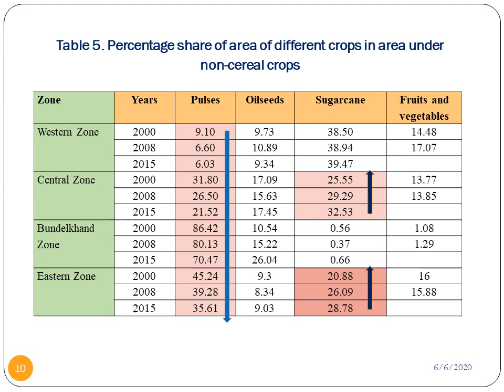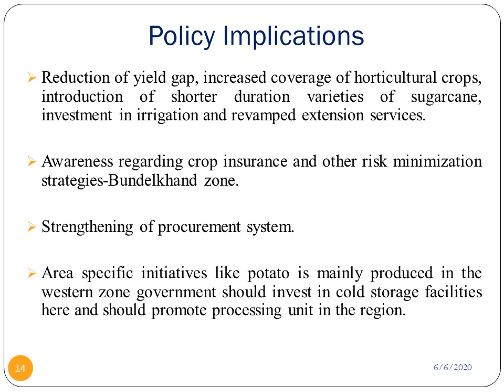25. Sixth National Seminar Presentation: NS20-025